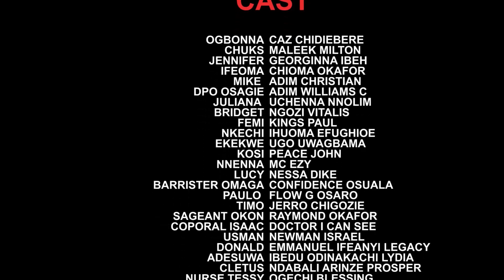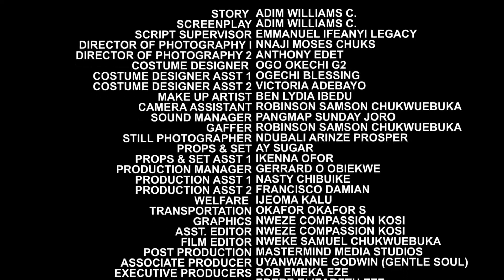Back From Singapore 11&12 (NEW HIT MOVIE)-Maleek Milton & Georgina Ibeh 2022 Nig Movie